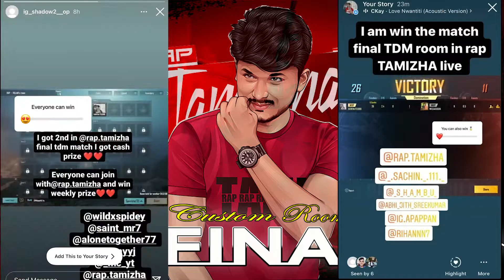2K Prize Pool Custom Room Final | SAINT OP vs WILDxKADUVA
𝐒𝟏𝟏 - 𝐂𝐎𝐍𝐐𝐔𝐄𝐑𝐎𝐑
𝐃𝐄𝐕𝐈𝐂𝐄 𝐔𝐒𝐈𝐍𝐆 - 𝐀𝐏𝐏𝐋𝐄 𝐈𝐏𝐀𝐃 𝐏𝐑𝐎
𝟒 𝐅𝐈𝐍𝐆𝐄𝐑 𝐂𝐋𝐀𝐖